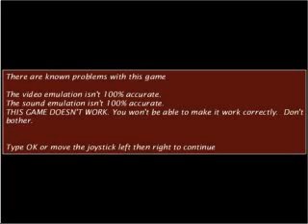glpracr2 avi ARCADE MACHINES MAME NORMAL OR PINBALL PINCAB HYPERSPIN NOT MINE VIDEOS Flipper